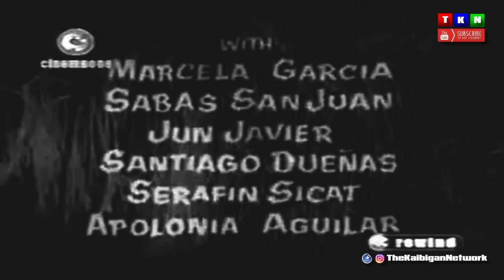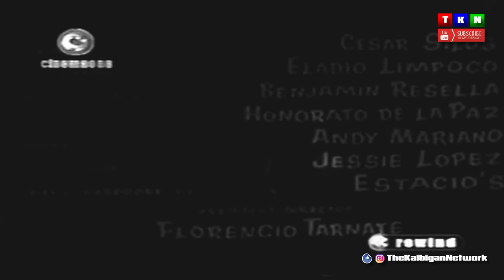Remastered Movie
Isang masayang Petra Kabayo style ng movie from the Great Dolphy!

Really Amazing Things is about everything is life that is interesting to people...places, life, animals, plants, travel, food, technology, photography, videos and all other things mind boggling!